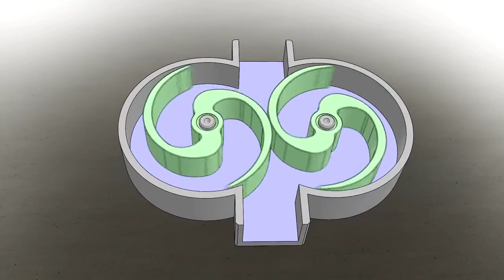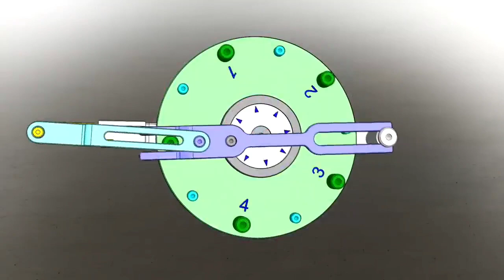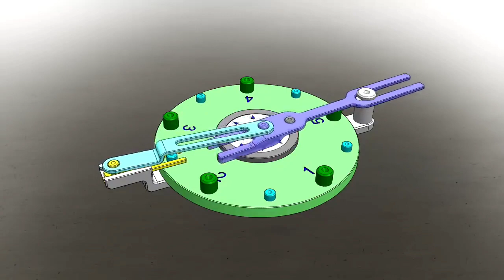Video! Mechanical principles